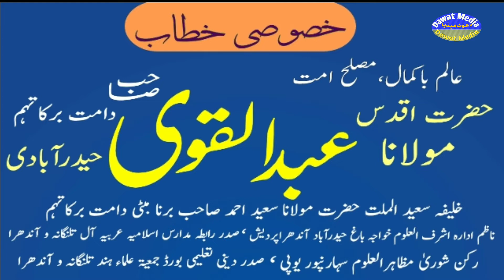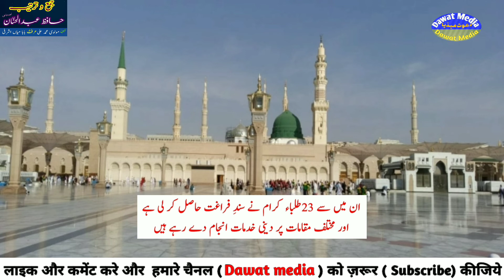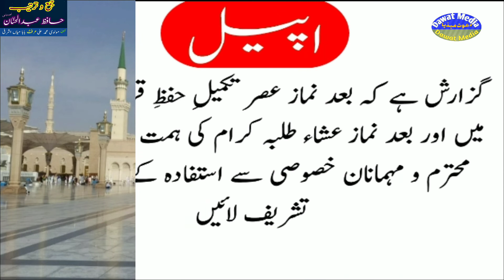Dawat Media: (Chalo Mangroolpeer) 9 april 2019 Ko Hazrat Maulana Abdul Qavi Sahab Ki Aamad